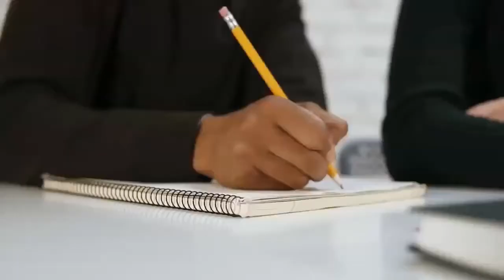Google Loses Control Over Blogspot in 2020 | ICSS News Room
Indian Cyber Security Solutions - News Room presents daily news on cybersecurity.

Today's (11th July 2020) news:

Google Loses Control Over Blogspot.in, Millions of Sites Inaccessible. Blogger.com is a free platform used by millions of users for blogging.